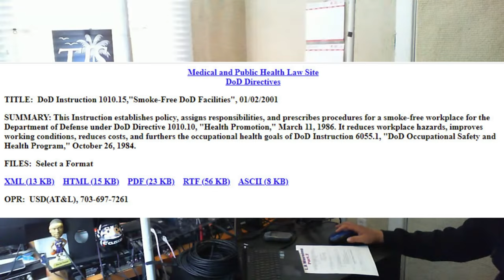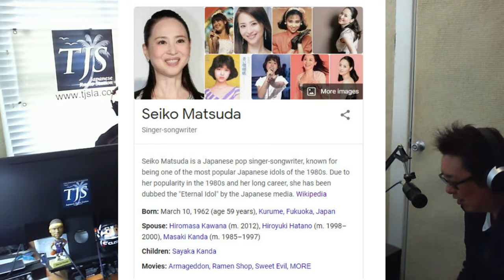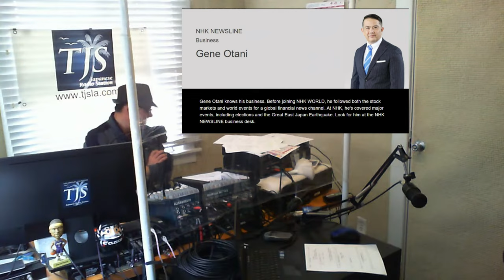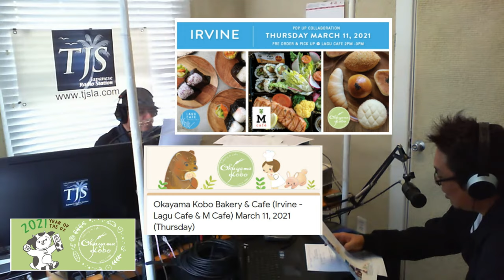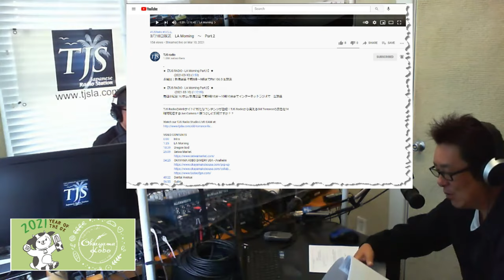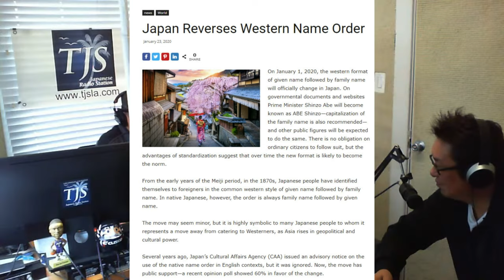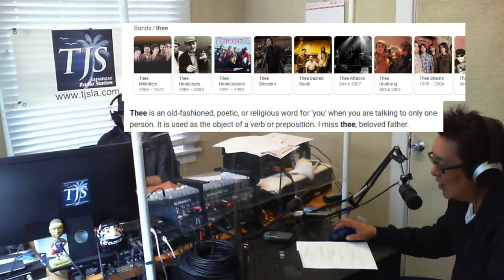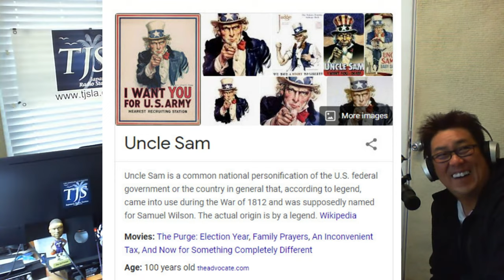Vol.033 [LA Morning Part-II] TJS Japanese RADIO: (VJ Sam 2021-03-10)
LA Morning Part-II: LA TJS RADIO on March 10, 2021

Thank you for listening to today's Broadcast!

★【LA Morning Part-II】★
Every Wednesday at 9:10 am.
VJサムです❕
毎週水曜日 午前9時10分から〜
Please access the link below and watch our TJS Radio Studio LIVE CAM.

TJS RadioのWebサイトに新たなコンテンツが登場！TJS Radioから見えるOld Torranceの景色を24時間配信するLive Camera！暇つぶしに如何ですか？？

05:00  ロサンゼルスでのリスナーさんへお知らせ。
            3月20日土曜日 3 PM
            CovinaにあるNOVA Brewing Co.にみんなで行こう！
            ウーバー、リフトまたは指定ドライバーでお越しください！
            ご興味のある方は現地で会いましょう！

29:30 OKAYAMA KOBO BAKERY USA - Anaheim

VIDEO CONTENTS:
0:00 Intro
1:00   Opening
3:20 ***Weather Report***
               LA County            Cloudy and Evening Rain
               Orange County    Cloudy and Evening Rain
           Current Temperature 9:10am
                  LA Country  49°F/9°C
            Orange County 53°F/12°C
           High Temperature
                     LA County 55°F/13°C
             Orange County 55°F/13°C
           Sunrise Time
                          LA Country 6:10am
                   Orange County 6:09am
           Sunset Time
                          LA Country  5:57pm
                    Orange County 5:56pm
5:00   NOVA Brewing Company Event on March 20 3pm in Covina
8:13 ***TJS Headline News
             - News 1 - Japan  Flying Vehicles (2023)
             - News 2 - Quad Meeting
            - Reopening for LA Unified School District in April.
14:32 -Coronavirus Cases Update for March 10th.
16:42 CM
17:09 ***What Happen on Today March 10th
            1. 1964: FORD Mustang
            2. March 10 -  No Smoking Day (Every Second Wednesday of March)
            3. 1994: Pentagon passes policy for no smoking in the building
22:14  ***- Birthdays on March 10th -***
            1. Chuck Norris, stunt performer, Texas Ranger/Delta Force 1940 (81 Years)
            2. Kiyoshi Atsumi, Japanese Actor (Tora-san), 1928~1996 P68 (93 Years)
            3. Seiko Matsuda, Japanese Singer-song writer, 1962 (59 years)
29:05  CM
29:30  OKAYAMA KOBO BAKERY USA - Anaheim
33:53  NOVA Brewing Company Event on March 20 3pm in Covina
34:49  ***Sports News***
            - Sports 1 - Guinness World Records for Kawaguchi
            - Sports 2 - Djokovic ties Federer in most weeks at No. 1
            - Sports 3 - Tokyo Olympics spectators may be limited to Japan Residents
40:23  CM
40:50  ***e-mail and Free Talk***
            1. Tora-san
            2. Japan 3-11 Earthquake (10 Years)

43:35 『教えて！イサムさ〜ん！！！& e-mail』
            1. Japan Reverses Western Name Order
            2. おじさん, おばさん
　        3. Thee
            4. Bucks and Grand
52:18  5. Uncle Sam

More questions for next week
American Joke

52:50 ENDING Thirty-Second Broadcast
54:00   Saturday Program 6 pm by Mr. Shinkai
56:19      See YA!
59:05      NOVA Brewing Company Event on March 20 3pm in Covina
59:44     Outro

おまけです!
1:00:02  Sam walking in front of the TJS Studio CAM
1:00:20 ドローンがPanning out into Torrance the sky!

 私にコーヒーを買ってくださいね！！